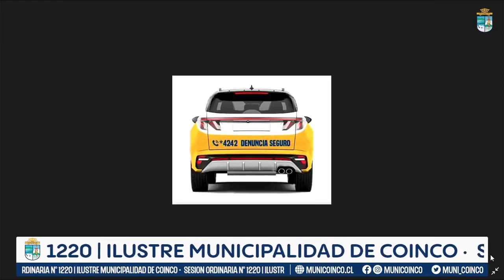Sesión Ordinaria N° 1220, 2da parte, 06-07-2023 Concejo Municipal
Sesión Ordinaria N°1220 correspondiente al 06 de julio 2023 de la Ilustre Municipalidad de Coinco.